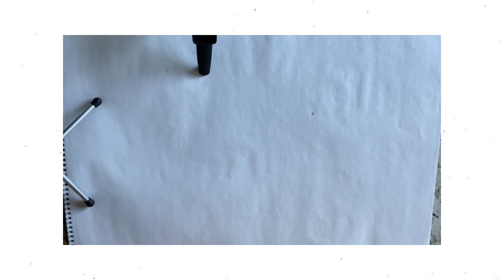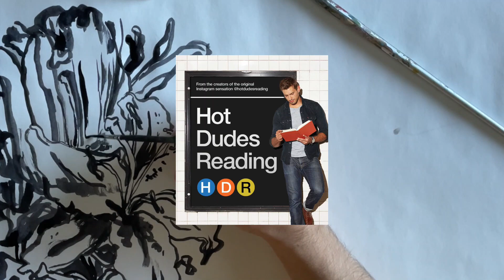drawing & talking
an ink drawing + some rambling abt social media or whatever